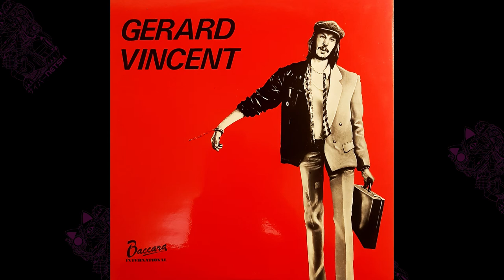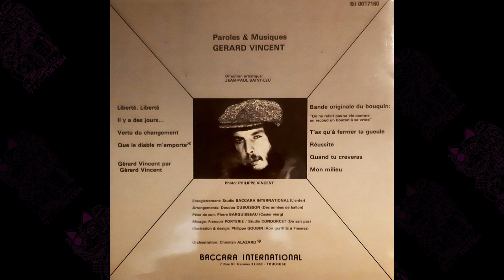Gerard Vincent - Gerard Vincent (1983) [FULL ALBUM]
Gerard Vincent ‎– Gerard Vincent
Label: Baccara International ‎– BI 0017160
Format: Vinyl, LP, Album
Country: France
Released: 1983
Genre: Funk / Soul, Pop
Style: Chanson, Funk

Recorded from the vinyl record with a JVC QL-F4 (equipped with an Ortofon Concorde) + Amplifier Hitachi HA-300 to a Tascam DR-40

00:00 Liberté, Liberté
03:05 Il Y A Des Jours...
05:56 En Vertu Du Changement
09:52 Que Le Diable M'Emporte
13:28 Gérard Vincent
17:18 Bande Originale Du Bouquin
20:35 T'As Qu'À Fermer Ta Gueule
23:33 Réussite
26:58 Quand Tu Creveras
30:58 Mon Milieu